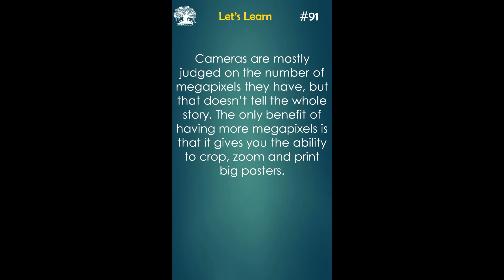Technology Myth and Truth| Daily Facts #91